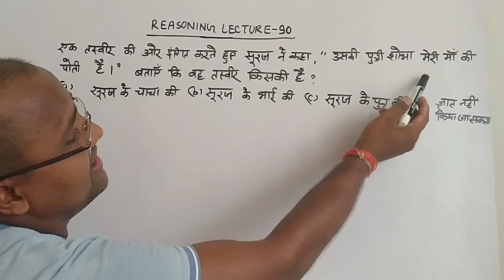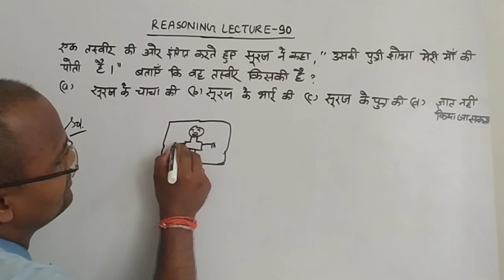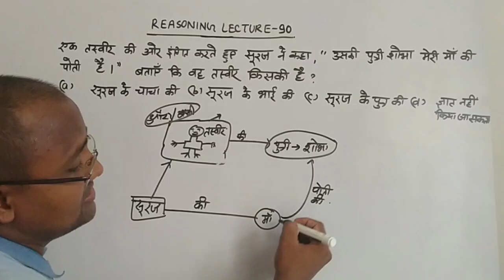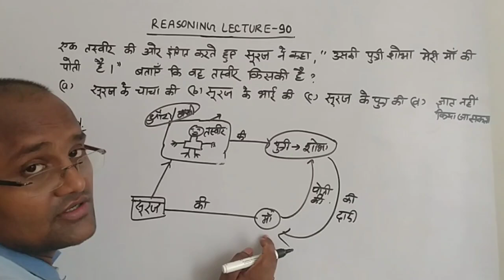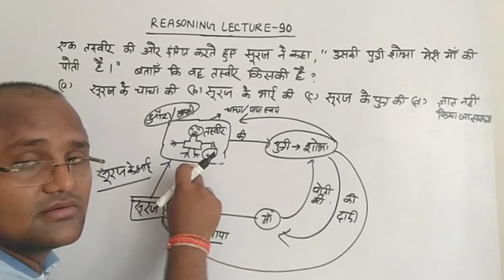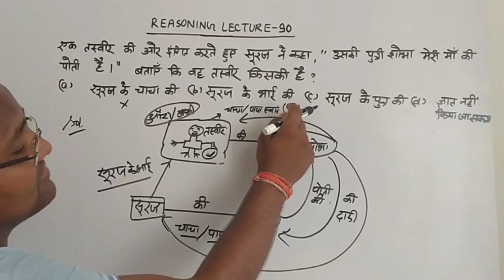blood relation reasoning tricks/blood relation reasoning/blood relation tricks/by brijesh sir